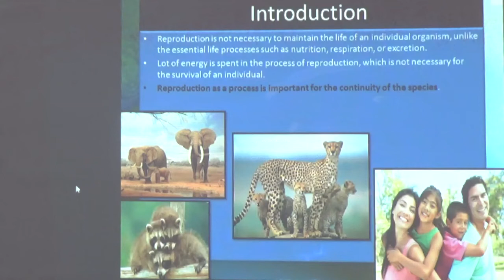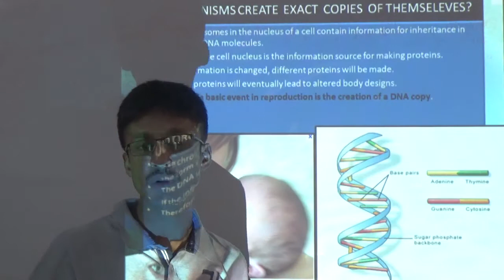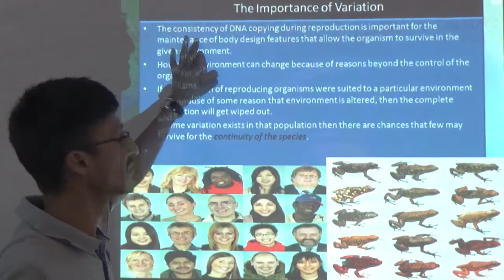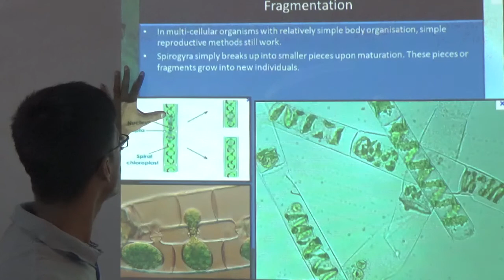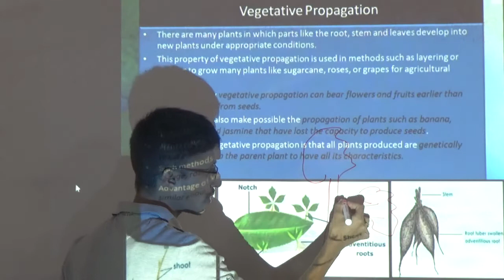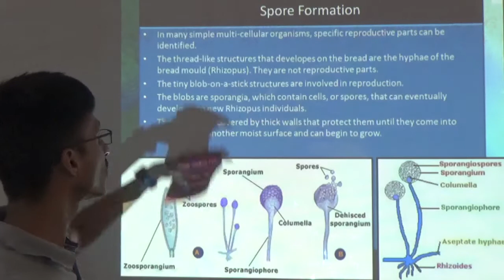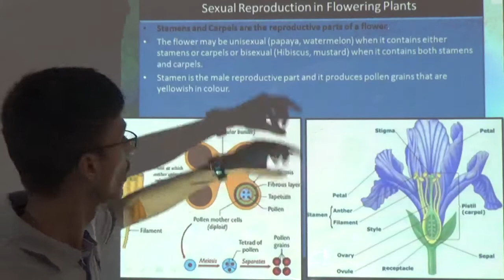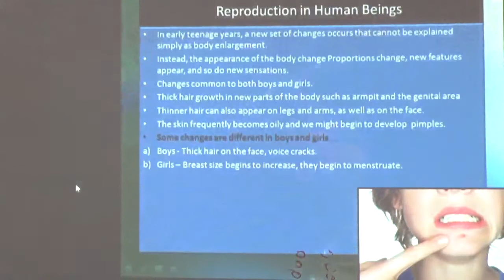How Do Organisms Reproduce 1